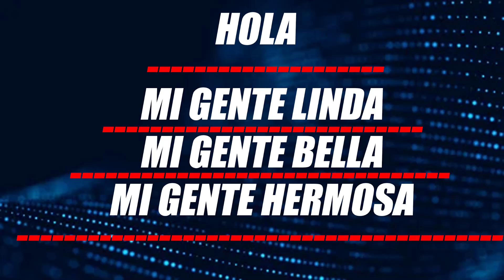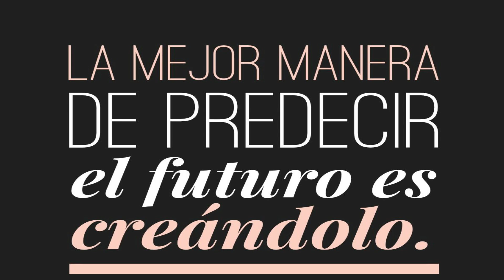🔴​👉​👉​ Lo Que Están Haciendo Los Iraníes Ahora ENTERESE 🙈🙈